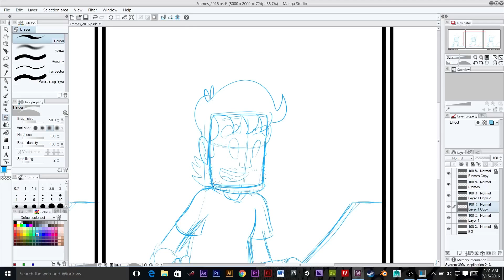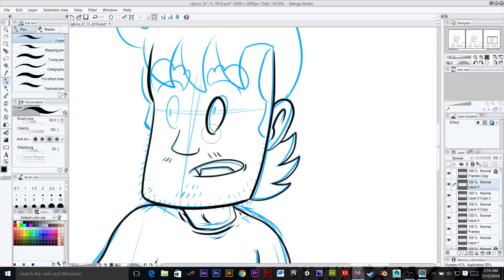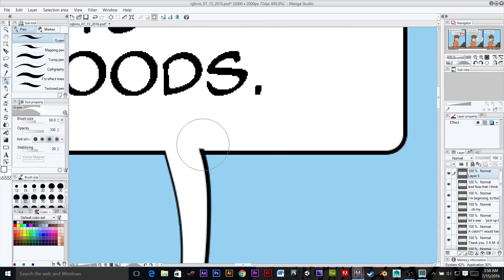Time Lapse Drawing of RGBros: Mental Stimulation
A time lapse of drawing the RGBros. comic: Mental Stimulation